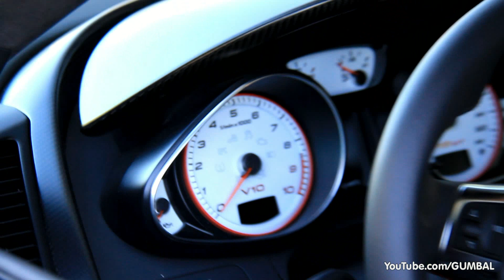Audi R8 GT V10 - Lovely Exhaust Sounds on the Nurburgring!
I have recorded a beautiful limited edition white Audi R8 GT, doing some really fast fly by's on the Nurburgring. It is a limited (only 333 units world wide) version of R8 Coupé 5.2 FSI quattro. Because of these changes the R8 GT has a top speed of 199 mph (320 km/h) and goes from 0--100 km/h in 3.6 seconds, 0.3 faster than the R8 V10.

- Hans